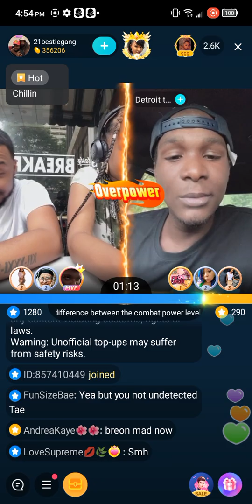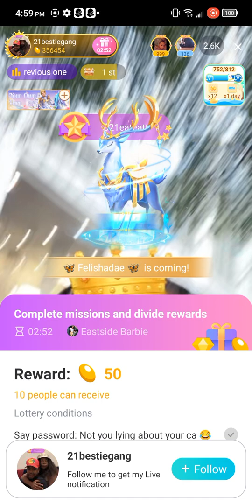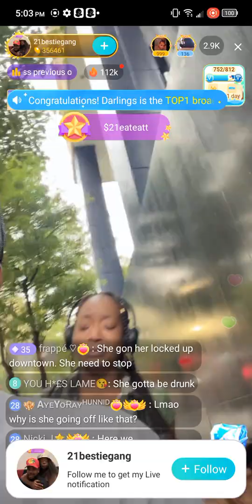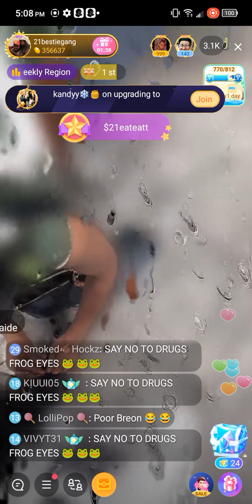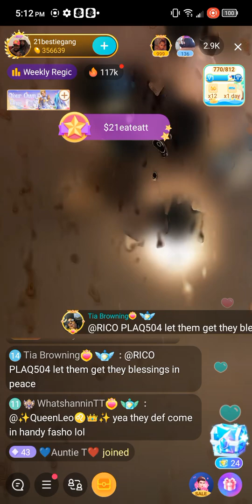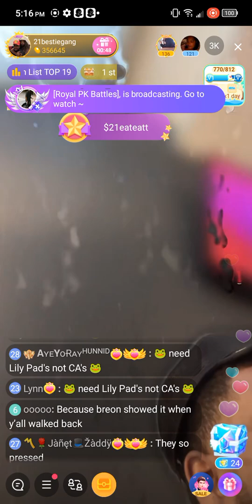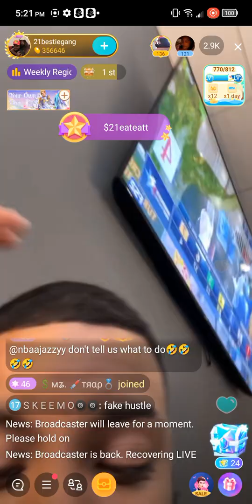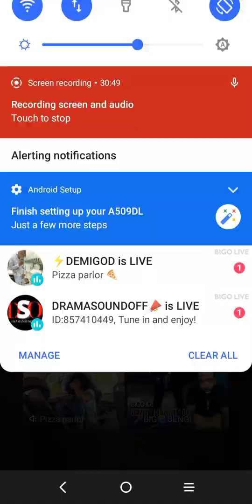21 BB and Breon is she going to cut his/her nerves up too? August 20, 2022